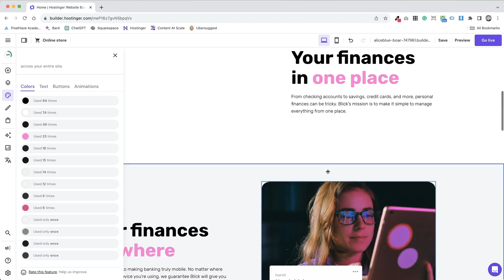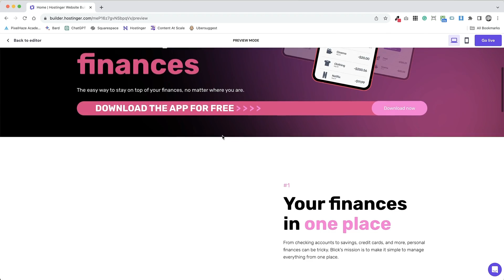Adding a Color to the Hostinger Website Builder Color Palette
Do you need to sharpen your website builder skills by getting involved with a community of creatives? Great news! We are launching our new Pixelhaze Community on Skool.

You can join our waitlist here to find out more HOSTINGER OFFERS & 1-2-1 SUPPORT

IMPORTANT: This independent channel is dedicated to bringing you the best Hostinger Website Builder tutorials and is not directly associated with Hostinger. Adding a  color to the Hostinger website builder color palette is a simple yet impactful way to personalize your site's appearance. Here's how to introduce a new color into your palette for a fresh and customized look.

 Open Hostinger's website builder and navigate to the section where you manage your site's styles and color palette.

Locate the color settings area. Here you'll see your current color palette and options to modify it.

 Select the option to add a new color. Then choose your new color from the pop-up menu. You can often select from a color wheel, input a specific color code, or pick from pre-set options. Consider selecting a color that complements your existing palette and aligns with your brand or website's mood.

Apply your new color to various elements of your website to see how it looks. Try it on buttons, links, text, or backgrounds to find the best fit.

Preview your website with the new color in place. Check for visual harmony and consistency across different pages and elements.

Finally, save your changes and publish your updated website. Your site now features a new color, adding a personalized touch to your design.

With this new addition, your website will have a refreshed look that can enhance user experience and reinforce your brand identity. WE CAN BUILD IT FOR YOU:
If you are struggling to find the time, our team at Pixelhaze Studio can build your Hostinger website for you from only £16.99 per month, with NO UPFRONT FEES. We can also turn it around for you in under 2 weeks:

START YOUR WEB DESIGN CAREER WITH HOSTINGER:
Looking to kick-start your web design career with Hostinger Website Builder? Our Project Genesis model is a tried and tested process to get you selling and building Hostinger websites within a couple of weeks. Oh, and week 1 is completely FREE: